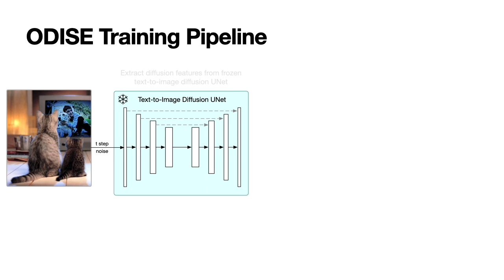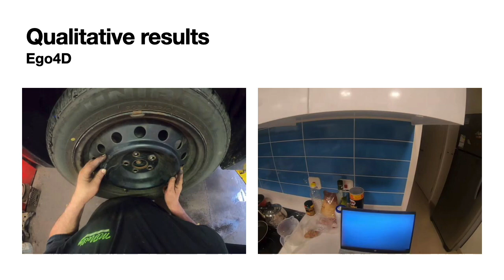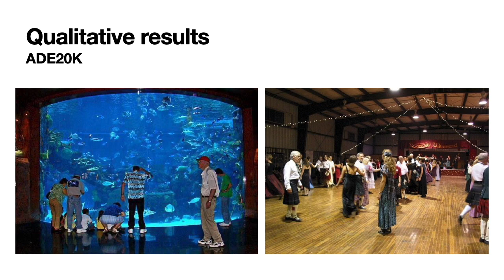ODISE: Open-Vocabulary Panoptic Segmentation with Text-to-Image Diffusion Models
Open-Vocabulary Panoptic Segmentation with Text-to-Image Diffusion Models

Jiarui Xu, Sifei Liu*, Arash Vahdat*, Wonmin Byeon, Xiaolong Wang, Shalini De Mello